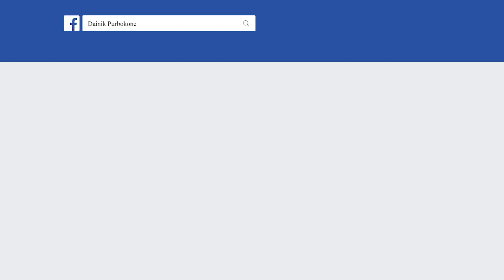৪ কেজি কোকেনসহ বিদেশি নাগরিক আট`ক | Dainik Purbokone